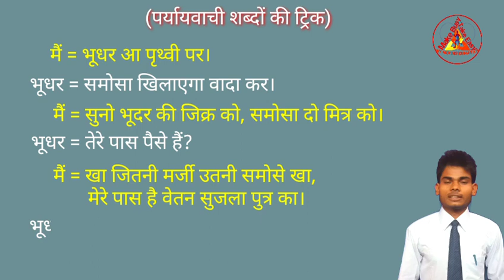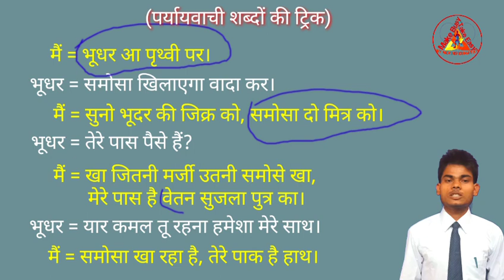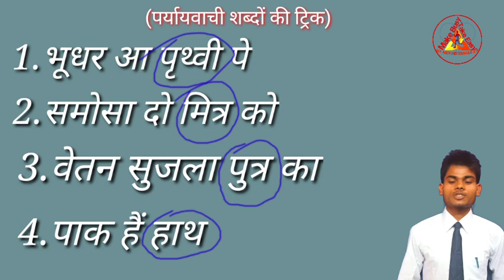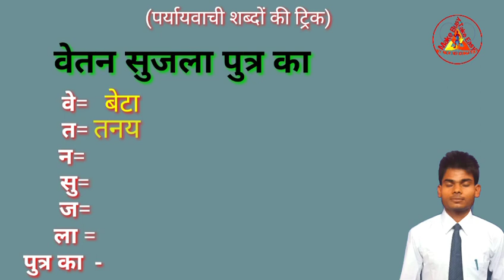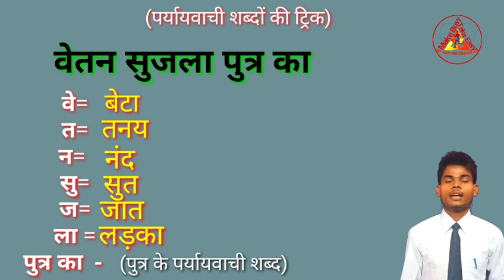पर्यायवाची शब्दों की ट्रिक//पृथ्वी, पुत्र, मित्र..../paryaywachi, synonym word//by Arvind Kumar kp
प्रिय मित्रों इस वीडियो में आपको पर्यायवाची शब्दों की ट्रिक मिलेगी जो की बहुत ही महत्वपूर्ण है।